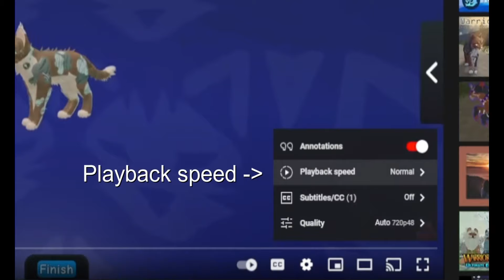Warrior Cats: Skins/Morphs Ideas! #10 (Roblox)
hey there! :D The 10th Warrior Cats: Ultimate Edition Skin or Morph Idea! :D (or well, the 10th oen i mark with a number lmao)
Yet again, I will present you three unique morphes you are free to use or get inspired from, enjoy! ^^

Talk with me and the others members of my community! Join some videos, make friends, talk about what you like and learn to know me!